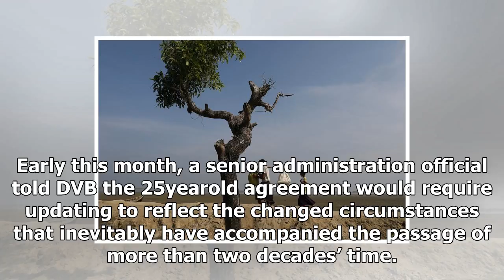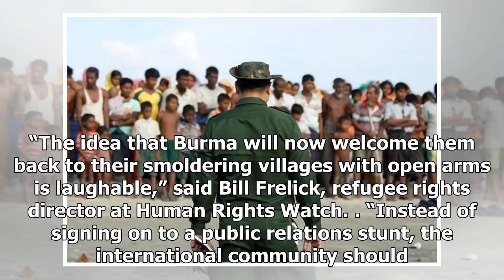News today-Myanmar, bangladesh ink MOU on repatriation of refugees from rakhine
News Today - News today-Myanmar, bangladesh ink MOU on repatriation of refugees from rakhine

Burma and Bangladesh have signed a Memorandum of Understanding MoU concerning the repatriation of more than 600,000 refugees from Rakhine State’s Rohingya Muslim community who have fled the state’s north en masse over recent months. The “Arrangement on Return of Displaced Persons from Rakhine State” was signed by Union Minister Kyaw Tint Swe and Bangladeshi Foreign Minister Abul Hassan Mahmood Ali in Naypyidaw on Thursday. The  text of the agreement did not appear to have been made publically av...